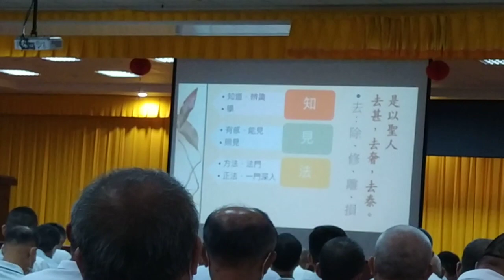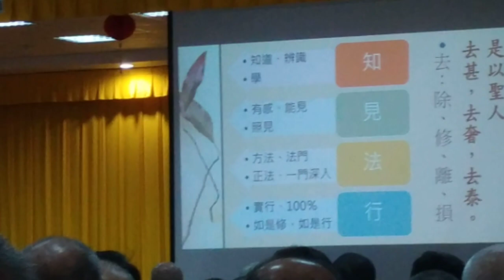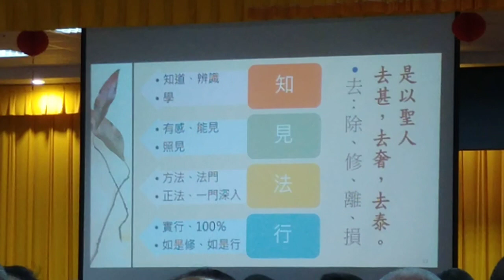VID 20230917#神源山莊義和聖堂#清上經典班#道德經班 講師講解第29章 04 閩南語發音 152952